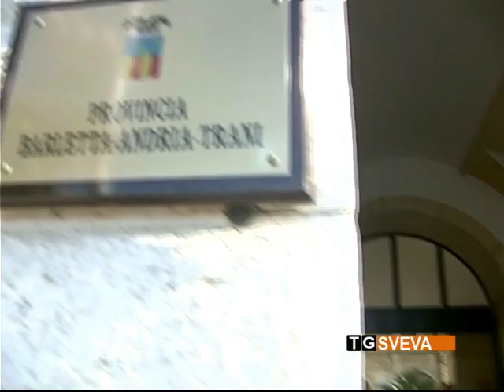Elezioni provinciali: per la presidenza è sfida a due tra Spina e Cascella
Dopo la presentazione delle liste e delle candidature alla presidenza della Provincia, inizia oggi una competizione elettorale riservata a sindaci e consiglieri comunali. La contesa è tra il sindaco di Barletta, Pasquale Cascella, e quello di Bisceglie, Francesco Spina, con quest'ultimo che, almeno ai nastri di partenza, appare in vantaggio. Il servizio di Roberto Straniero.